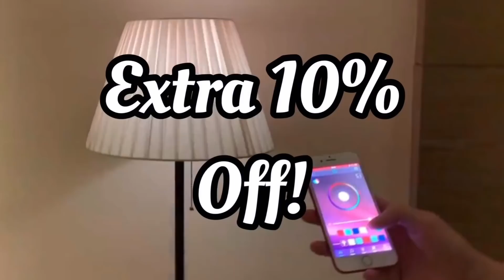Ultimate TikTok Dance Compilation (June 2020) Pt.13